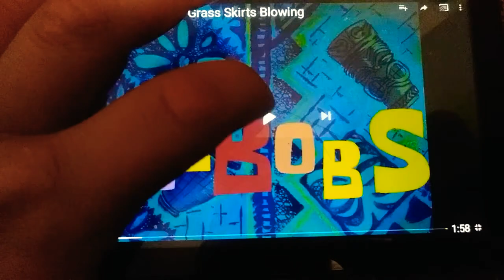SpongeBob Grass Skirts Blowing Slow SB-129